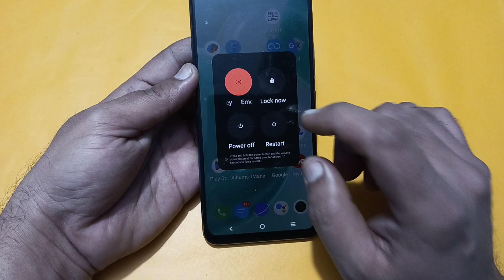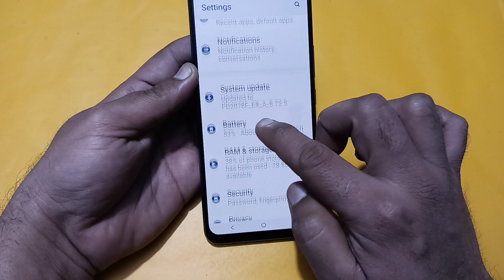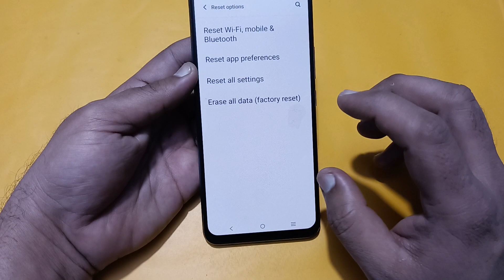how to solve heating problem in Vivo y200, Vivo y200 heating problem solve kaise karen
Best powerful CPU under 10k

60-Inch Tripod with Bag

7 Socket 6A Extension Board